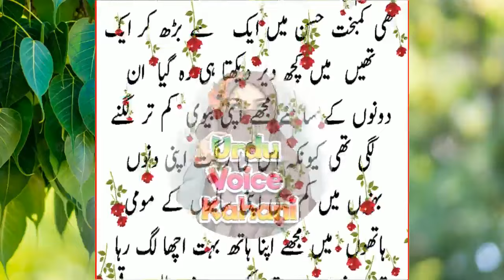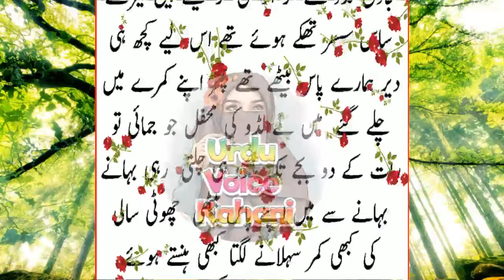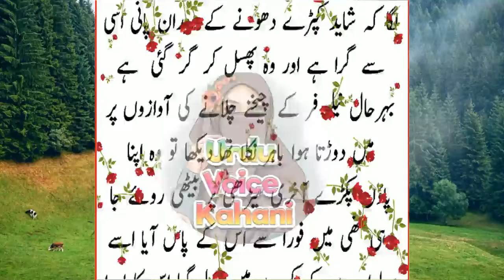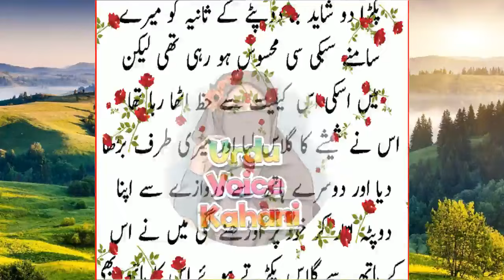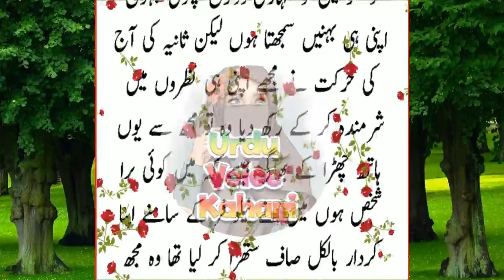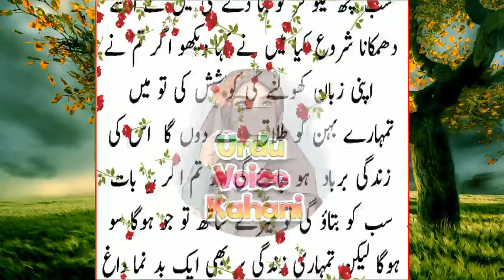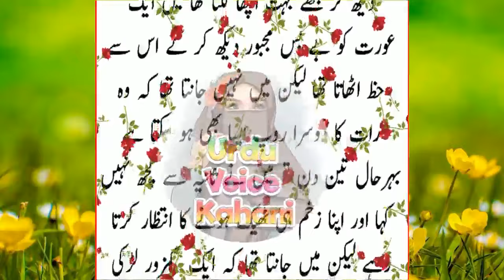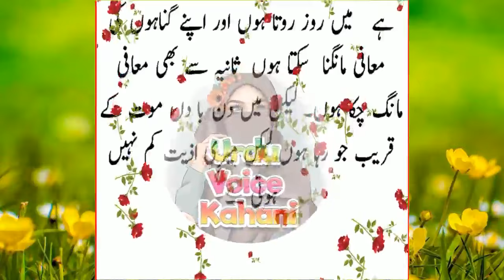Heart Touching & Emotional Story Moral Story Sachi Kahaniyan in urdu hindi Urdu Voice kahani #331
Hey everyone!

urdu story
sachi kahaniyan
kahaniyan
urdu kahaniyan
ary digital
emotional kahani
kahaniyan kahaniyan
moral stories
moral stories in urdu
sachi kahani
emotional stories
romantic story
heart touching story
moral story
urdu
hindi
story

Malomati Stories
Kahani Hub
Kahani dost
Pakeezah Kahani
village kahani
Kahani Inn
One Lesson
Pak Stories
pyaara Islam
Khan Brother Stories
Lost Info Stories
Kahani Zindagi
Voice Me
Kahani Mehal
Shehzadi Kahaniyan
Sachi Awaz
Kitab Stories
Kitab Kahani Center
Meri Voice
Story MIxer
Mobile Kahani
Kahani Dost
Kahani Star
Meri Awaz
Suno Zara
Kahani corner
Talismati Stories
Story book
Story book original
Kahani Nagri
Kahani Ghar
Story time
qalam kahani
urdu nagri
seedhy raaste
meray sath raho
ankahe raaz
taka tak
story time4u
younis story
neeha stories
realm stories
story book
Ilm ki dunya
Kahani Gateway
Hindi Kahaniya
insaani vichar
Suvichar
A2 Kahaniyan
Anmol Vichar
Ansuni baatein
Anmol Gyan
Prernadayak vichar
Satye Vachan
Kahani Afsana
Kahani zone
Raat ki Kahaniyan
novel pedia
Sara Stories
Meri Kahaniyan
Reality Stories
ChatPati Kahaniya
Haqeeqat Tv
Zara Kahani
Anokhi Hindi Story
mehrban voice
Roshni Centre
Meri Baatein
ASLI Awaaz
Gold Studio
URDU NOVELS
urdu afsaanay
hindi afsaanay
Urdu afsana
hindi afsana
khawateen digest
shuwa digest
kiren digest
Pakeezah Madhu Bala
Suspence Digest
Pakeezah Voice
ilmi adab
motivational speaker
inspirational speaker
family story
cheating stories
bhabi stories
desi kahaniyan
hindi kahaniyan

Kahaniyan 9.0
Kahani with Apeksha
Dia Voice
Villa Quari 64k 1houre ago
Alisha Voice
Daily Stories Hindi
Nice Voice
Viral Dunya
R. story
Urdu Factos
Umar Voice Studio
StoryBook MicroMini
Mini Realm